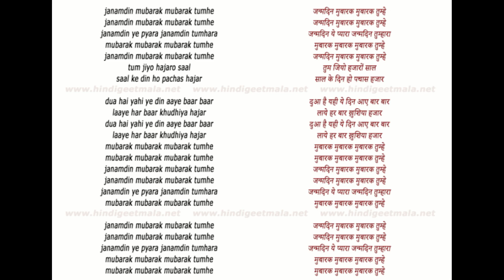Hindi Birthday Song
Hindi Birthday Song for children